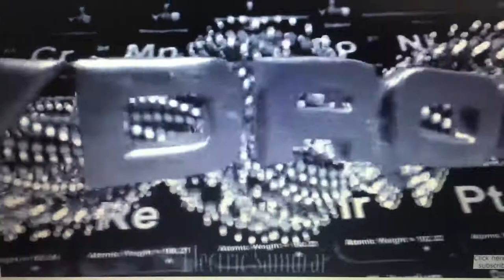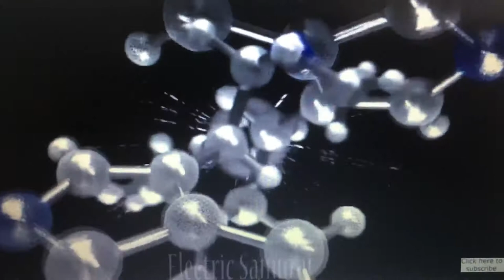The Old Monsters Remake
Astrix.